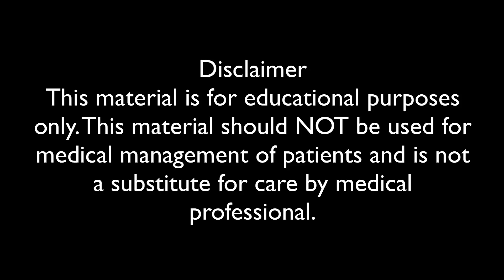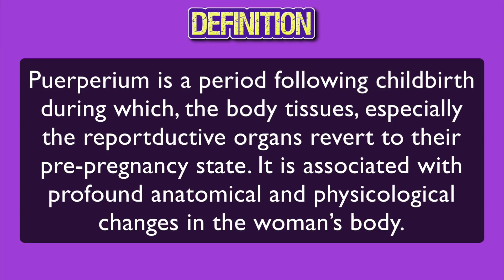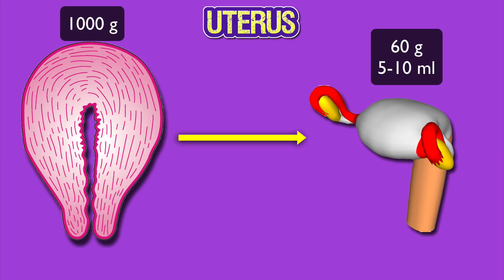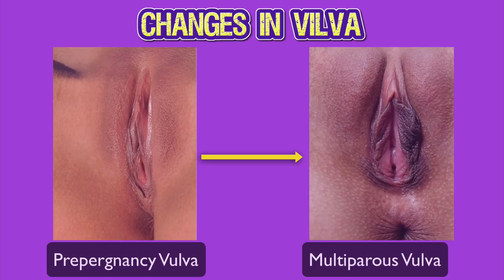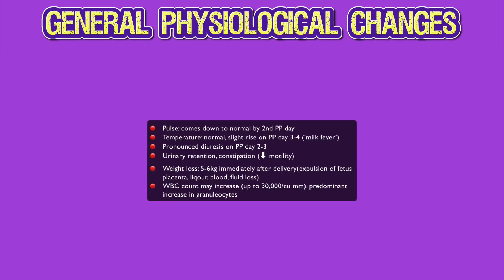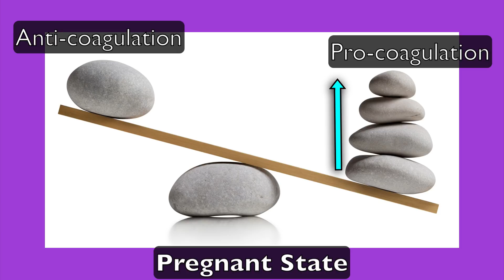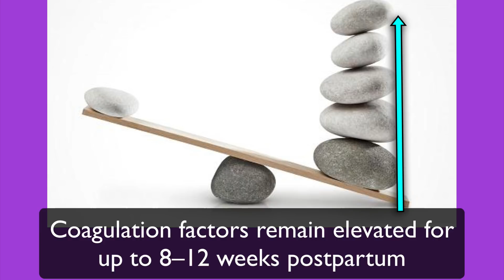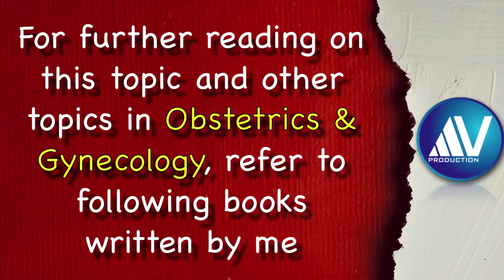Puerperium Part i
This HD video by Prof. Ajit Virkud is part I of e-lecture on Normal Puerperium that discussess physiology of puerperium.